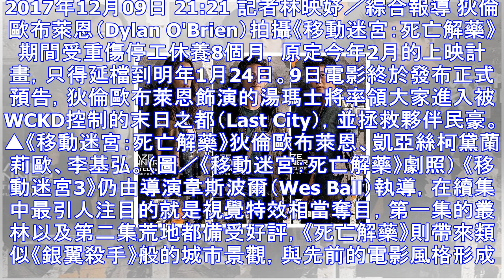《移動迷宮3》女主面癱 拱男男cp：湯瑪士跟民豪在一起xd | ettoday星光雲 | ettoday新聞雲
2017年12月09日 21:21 記者林映妤／綜合報導 狄倫歐布萊恩（Dylan O'Brien）拍攝《移動迷宮：死亡解藥》期間受重傷停工休養8個月，原定今年2月的上映計畫，只得延檔到明年1月24日...